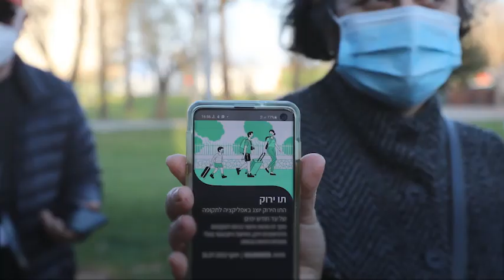Covid, arriva il Green pass per tornare a viaggiare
Che cos'è e come funziona il certificato vaccinale approvato dall'Ue

Arriverà prima dell'estate il \"Green pass\" o certificato verde per spostarsi in Europa senza restrizioni. L'annuncio della Commissione Ue dopo il parere favorevole del Consiglio e del Parlamento. Il certificato verde attesterà l'avvenuta vaccinazione contro il Covid. Oppure il risultato negativo del tampone o l'avvenuta guarigione. Sarà disponibile, gratuitamente, in formato digitale o cartaceo. Sarà redatto nella lingua ufficiale dello Stato membro di rilascio, oltre che in inglese, e presenterà un codice QR che ne garantirà l'autenticità. Il \"Green Pass\" sarà valido in tutti gli Stati membri e aperto all'Islanda, al Liechtenstein, alla Norvegia come pure alla Svizzera. Si tratta di una misura temporanea: sarà sospeso una volta che l'Oms avrà dichiarato la fine dell'emergenza sanitaria internazionale. ( Ansa - CorriereTv ). Guarda il video su Corriere